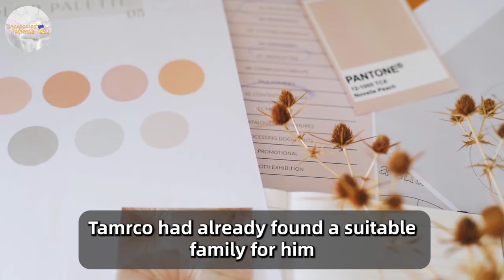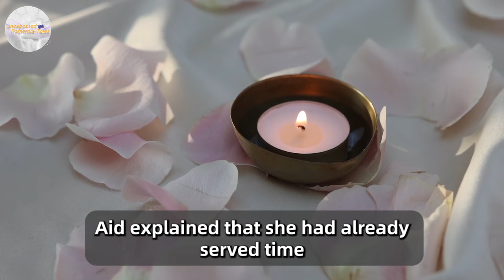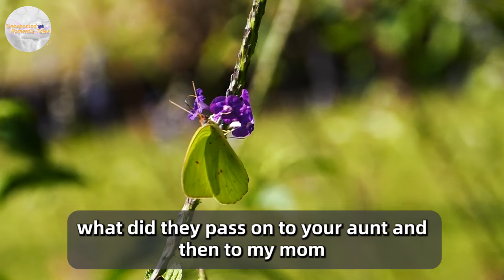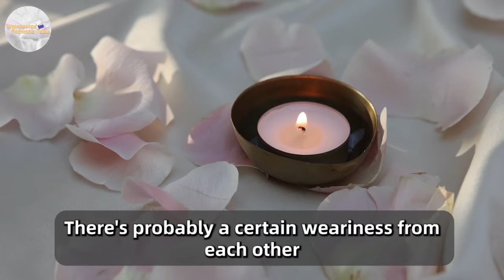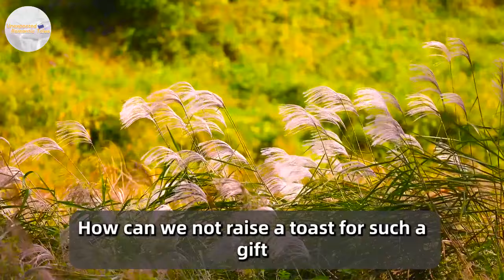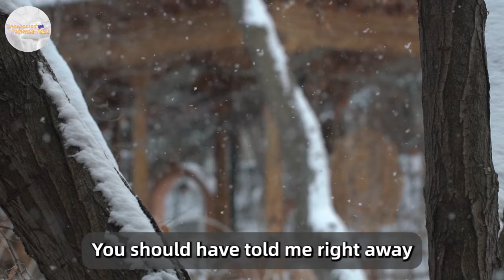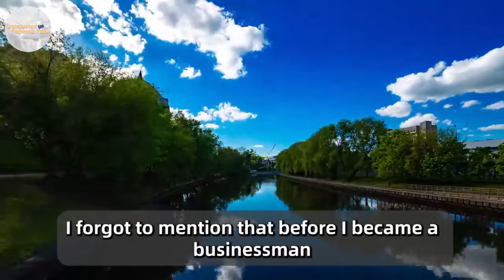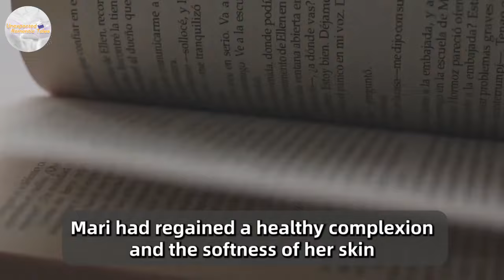Rushing To His Wedding, The Groom Encountered A Homeless Woman Near The Subway...